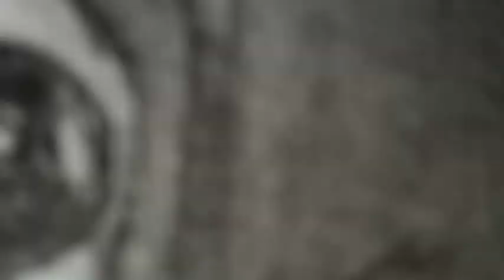hanuman drawing easy step-by-step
hanuman drawing easy |hanuman drawing easy step-by-step

hanuman drawing for kids
hanuman drawing hanuman drawing
hanuman drawing hard
hanuman drawing video

hanuman
hanuman chalisa
hanuman movie
hanuman chalisa fast
hanuman song
hanuman trailer
hanuman movie song
hanuman bhajan
hanuman ji ki aarati
hanuman baan
hanuman full movie in Hindi dubbed